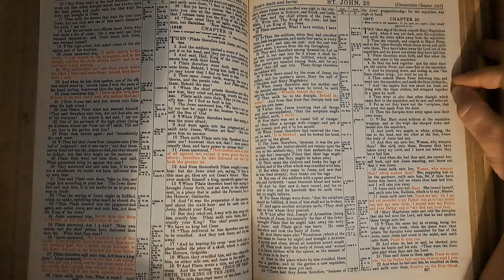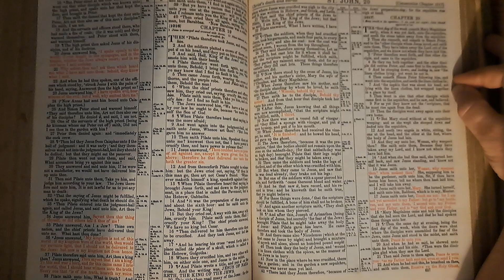John19 Bible Reading 24July